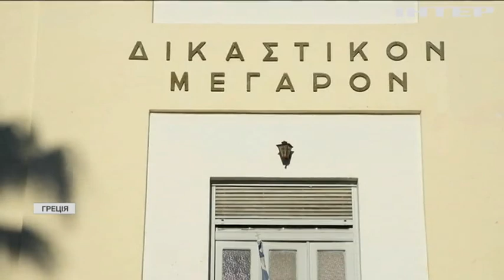Новости 08:00, выпуск за 20 января 2022 года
Дивіться у випуску: В Україні відзначають сьому річницю героїчної оборони донецького аеропорту. Володимир Зеленський розпочне дводенний візит до Польщі. Справа 16-річного водія на "Інфініті": адвокатка вкотре змінює лінію захисту.